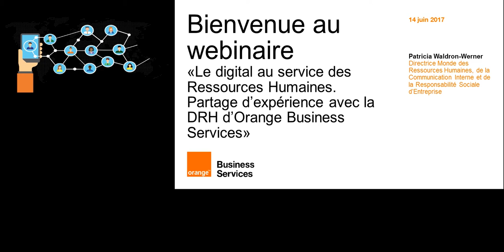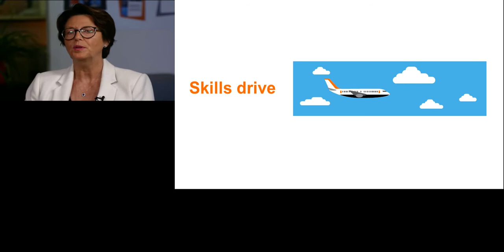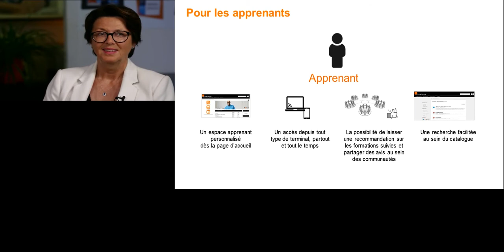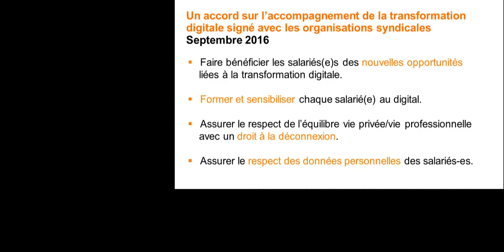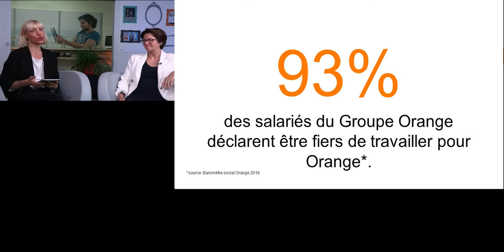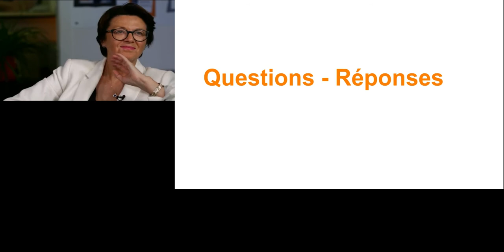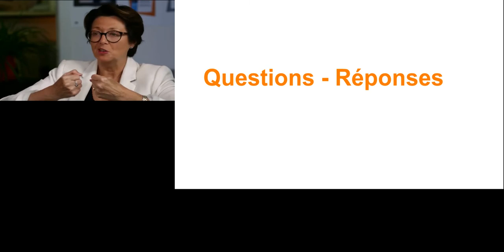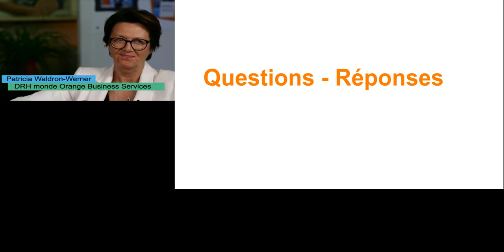Le digital au service des RH : replay du webinaire de Patricia Waldron-Werner, du 14/06/17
Gestion des carrières, identification des compétences et des métiers du futur, anticipation des formations, innovation et partage des savoirs… Quand le digital se met au service des ressources humaines : lors d’un webinaire le 14 juin 2017, Patricia Waldron-Werner, Directrice Monde des Ressources Humaines d’Orange Business Services a partagé son expérience.